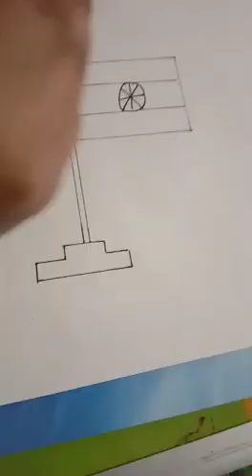# Indian flag drawing